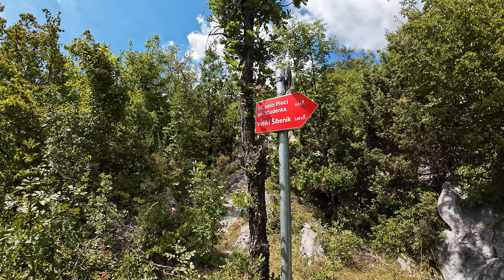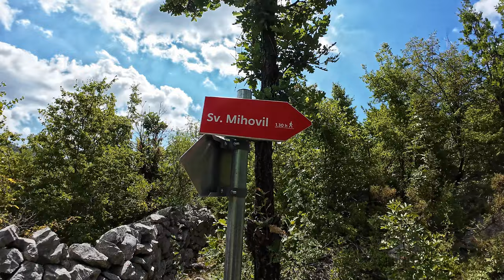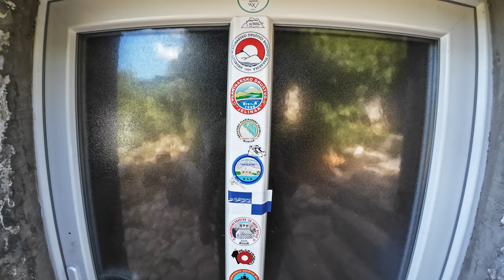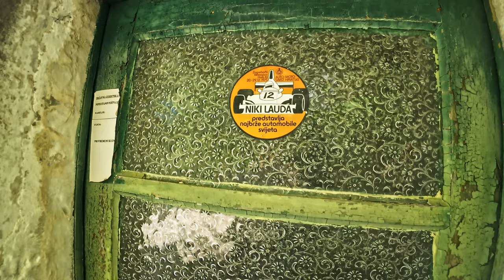Sveti Mihovil, 1245m - planinarenje [161. VRH iz serijala SVI HRVATSKI VRHOVI] 4K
👉 POGLEDAJ posjetu 161. vrhu iz serijala SVI HRVATSKI VRHOVI vrhu Sveti Mihovil visine 1245m.

( Check my visit to Croatian 161th peak Sveti Mihovil 4084ft from my Youtube series "All Croatian Peaks". I hike in Croatia as a part of my hiking in Croatia travel vlog. Peak is located in Split Dalmatia county. )

Vrh se nalazi u regiji 19. Biokovo i Zagora prema klasifikaciji Hrvatskog Planinarskog Saveza.

Početak se nalazi kod mjesta Bokšići u Splitsko dalmatinskoj županiji.

MOJE OCJENE
1. Težina: 34
2. Markacije: 75
3. Pogled: 90

🆘 PODRŽITE MOJ RAD, Veliko Hvala 🆘
Bitcoin: [ 14yyb87SSpzXpLnoXCa9ff6kLY5oEJjUwP ]